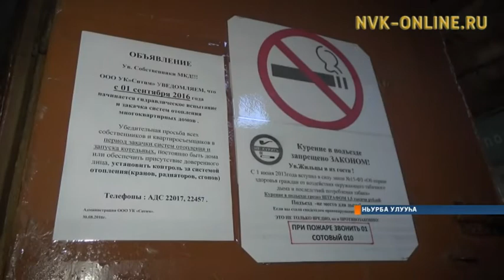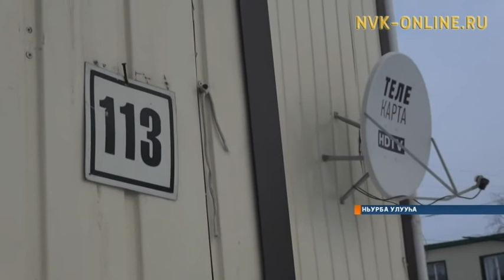Ньурба куоратыгар элбэх квартиралаах дьиэ хаһыс да сылын кыһыннары-сайыннары ууга барар